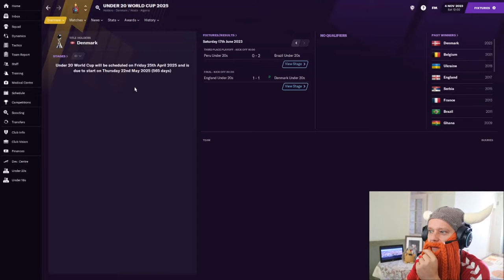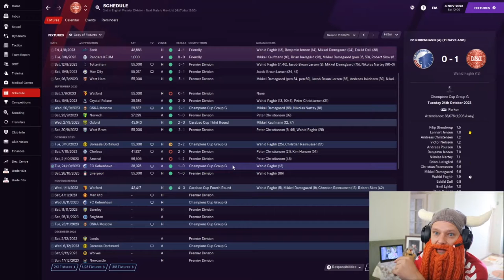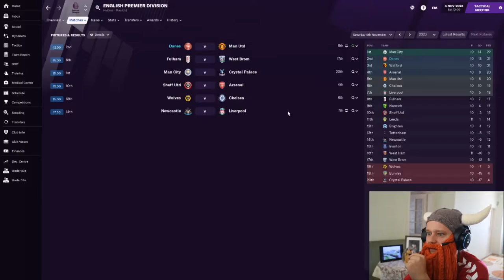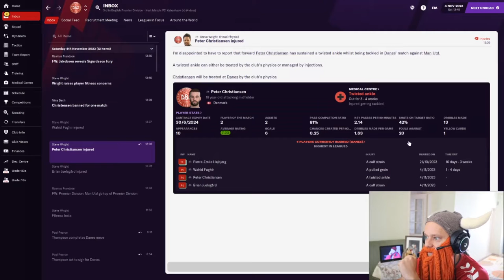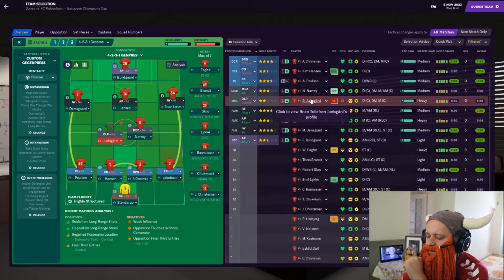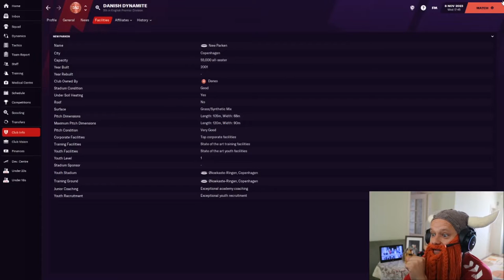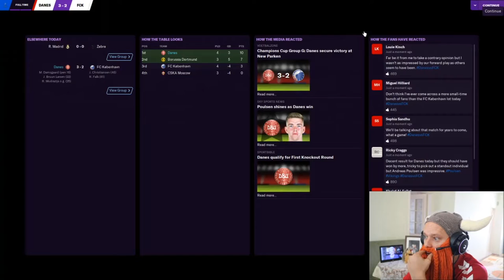Danish Dynamite | #36 | Anger Management & Local Derby | Football Manager 2021